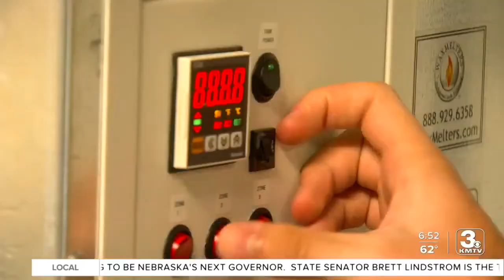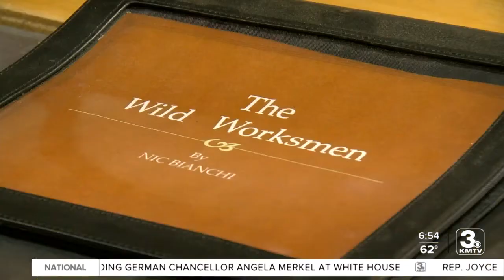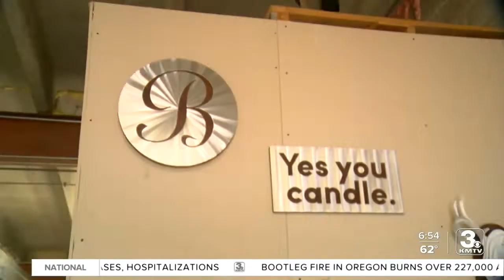Shop the Heartland: Bianchi Candle Co.